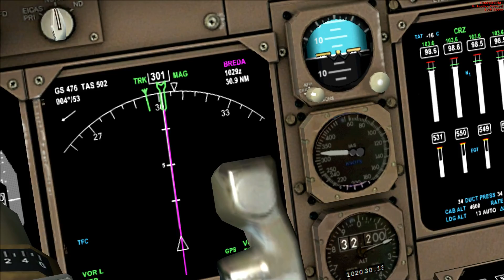PMDG747-400X 25 min of manual flying from EDDF